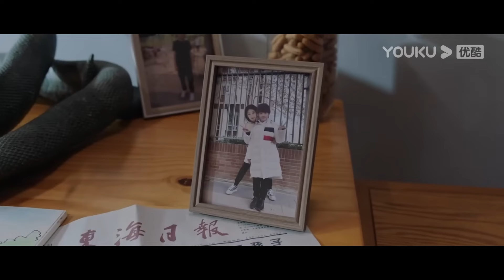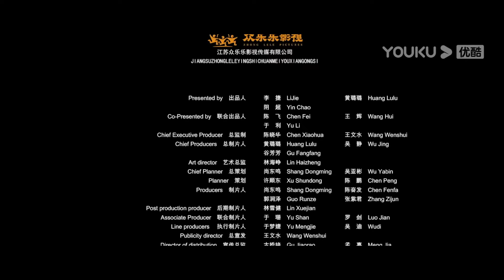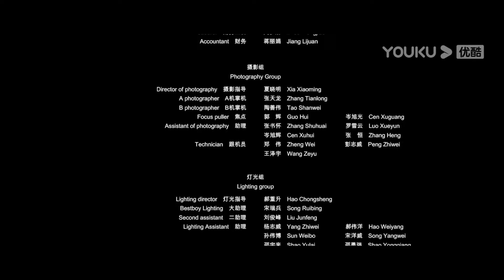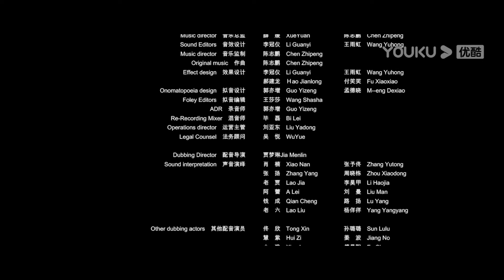Spanish DUB【Snake 3】Pangu King Snake vs. Tyrannical Bone Dragon! | YOUKU MONSTER MOVIE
Plot: As global warming melts glaciers, an isolated island emerges. A tour group accidentally lands on the island and disturbs the hidden prehistoric behemoth. Xiao Nan and his son Kai lost, in order to find Kai, the rescue team was accidentally involved in the snake and raging dinosaur king of the two overlords.

00:00 The International Website youku.tv is now available!
02:00 Download YOUKU International APP to get early access to the full show